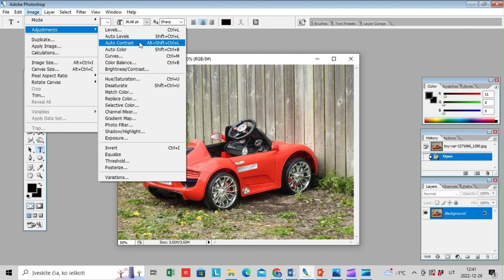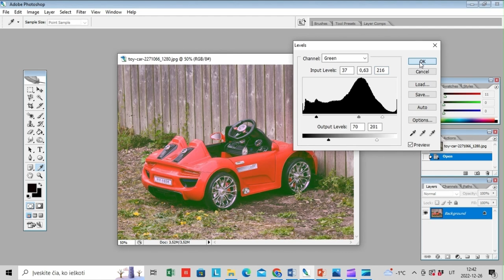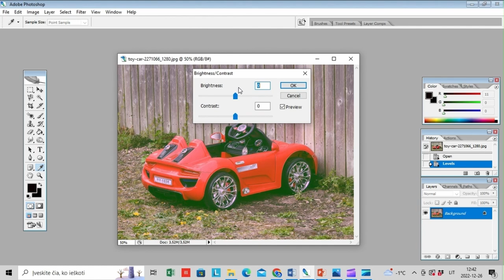Atspalvių keitimas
Pamoka